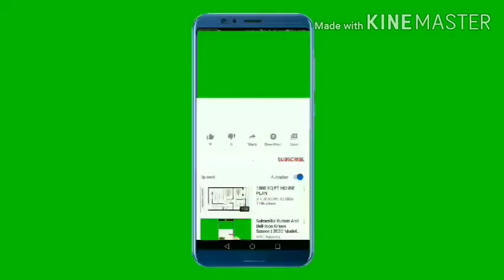TPM Punjabi Song no 266 Aao Asi khushiyan